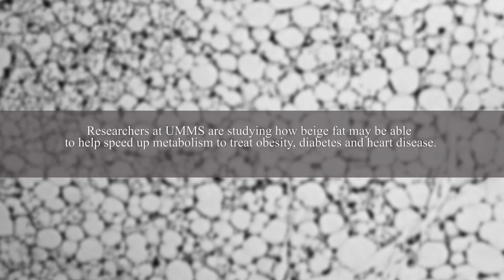Beige fat, what's that?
Researchers at UMMS are studying how  beige fat may be able to help speed up metabolism to treat obesity, diabetes and heart disease.